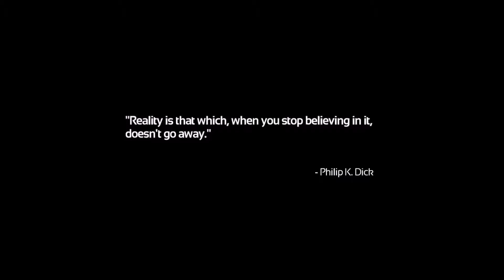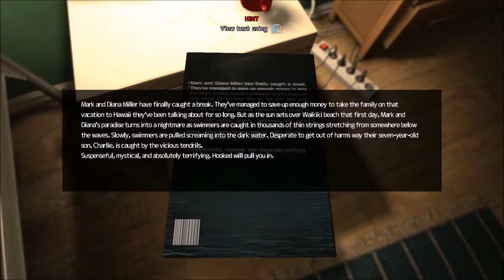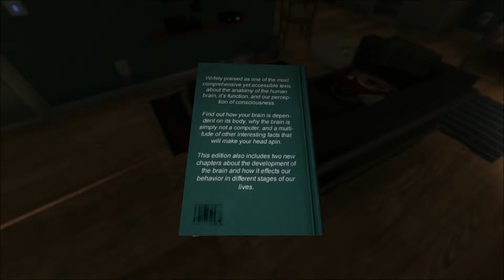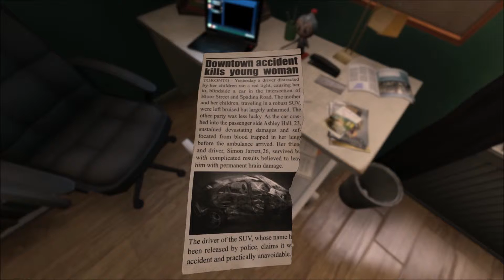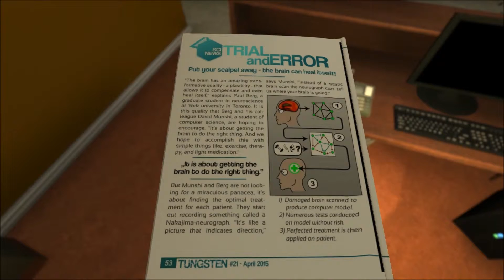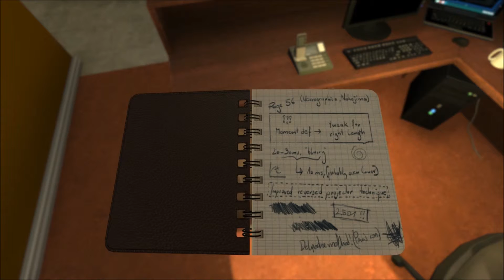SOMA part 1: Everything is fine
I've decided to give a horror game a good go for once. The fact that it also seems to be based underwater works well with the playthrough of Bioshock that i've been doing so far.